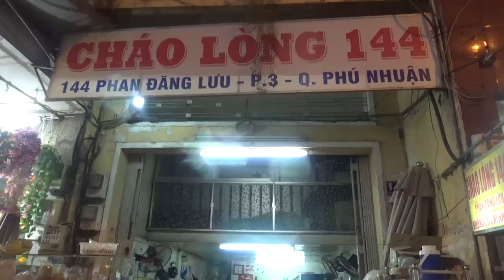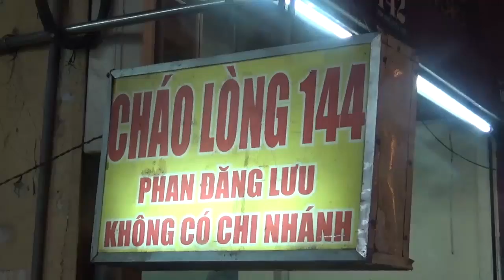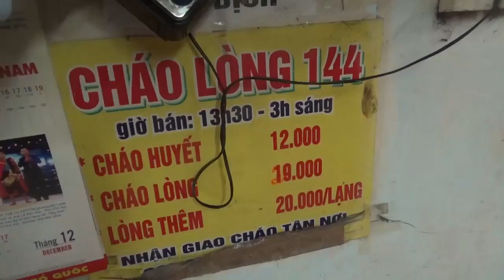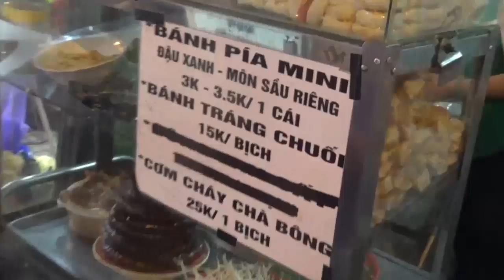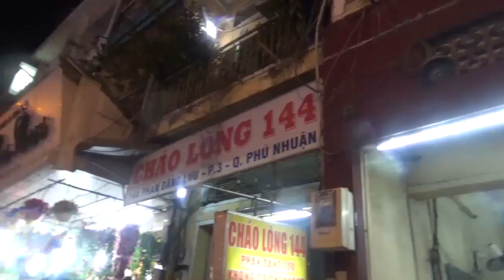Quán cháo lòng giá bình dân ăn đêm ở Phú Nhuận - Guufood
Cháo lòng giá bình dân bán khuya ở Sài Gòn
Địa chỉ: 144 phan đăng lưu, phường 3, quận Phú Nhuận
Mở cửa từ : 14 giờ chiều đến 3 giờ sáng hằng ngày
Giá : 20.000/ tô cháo lòng , cháo huyết 12.000/ tô và 20.000/ 1 lạng lòng gọi thêm
Đây là món dễ ăn, có thể là bữa điểm tâm cho một ngày mới, bữa ăn thêm vào buổi chiều hay là bữa ăn khuya, giờ nào đi nữa thì cũng dễ dàng thưởng thức.
Các nguyên liệu ở đây được làm rất sạch sẽ, miếng lòng trắng giòn ăn rất ngon miệng.
Trong văn hóa ẩm thực của người Sài Gòn, cháo lòng được xem như là một trong những món ăn đường phố ngon miệng có mức giá bình dân nhất. Bạn có thể dễ dàng thưởng thức một bát cháo lòng nghi ngút khói trên bất kỳ con phố hay một hẻm nhỏ nào đó giữa thành phố đông đúc này
Cháo ở đây lâu đời, nổi tiếng nên rất đông khách, quán bắt đầu nhộn nhịp vào khoảng 16h chiều và đông nhất là vào lúc nửa đêm. Mỗi bát cháo ở đây có mức giá 15.000 đồng, được nấu rất vừa miệng, vị gừng trong bát cháo làm món ăn thơm ngon và ấm bụng.Ăn một thìa cháo lòng, cảm giác vừa miệng, lòng non trắng nõn, đặc, ăn vừa giòn và hơi dai, miến dồi rán giòn vàng, cuống họng có rất nhiều sụn ăn sần sật mà không quá béo và rất ngon miệng. Bên cạnh đó, trong bát cháo có thêm giò chéo quẩy làm cho bạn ngon miệng và không bị ngấy. Nếu thích bạn có thể gọi một đĩa lòng để ăn thêm.
Có mức giá bình dân những bát cháo lòng ở đây vẫn đầy đủ các thành phần như lòng, phèo, gan, dồi, lưỡi, thịt nạc, xương... Tất cả các nguyên liệu được chần sơ qua nước sôi trước khi cho vào bát cháo nóng hổi, bên trên rắc một ít hành, ngò rí, tiêu và bưng ra c
Quán bình dân nhưng nhìn chung rất sạch sẽ, nhân viên phục vụ nhanh tay và nhiệt tình. Ngoài cháo lòng thì bạn có thể gọi món cháo huyết cũng rất ngon miệng. Quán ăn ngon, giá cả mềm nên được sinh viên và giới lao động bình dân ưa thích. Trong cái khí trời ẩm ướt hơi se lạnh sau khi mưa, hay những khi đi chơi khuya về, sẽ không gì ấm bụng hơn khi được thưởng thức một bát cháo lòng bốc khói.
Nếu muốn thưởng thức món ăn này, bạn có thể ghé đến địa chỉ: 144 Phan Đăng Lưu, phường 3, quận Phú Nhuận, TP HCM.